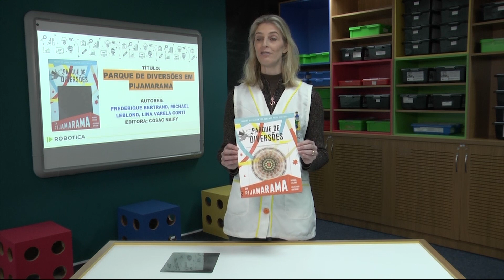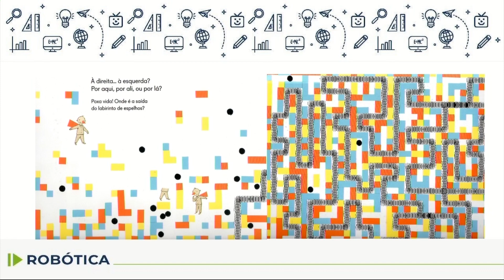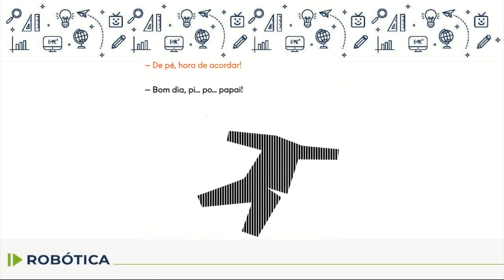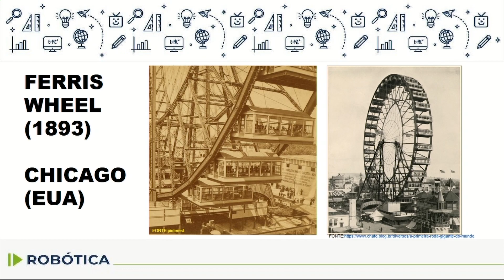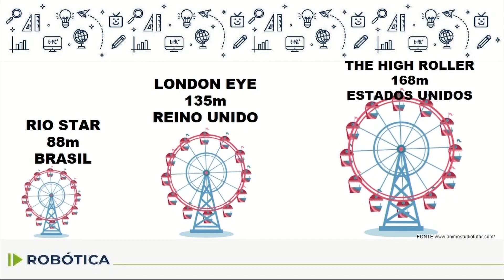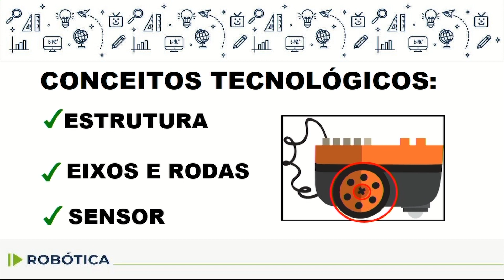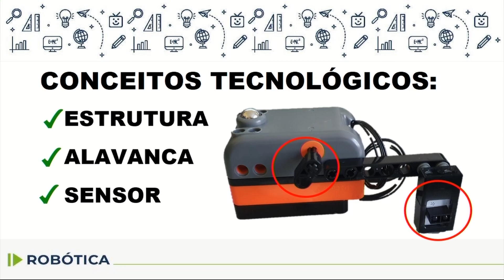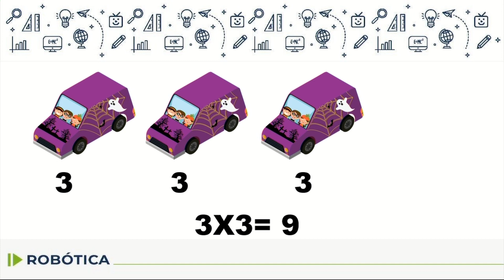Robótica - 4.º ano - aula 10 - 10/07